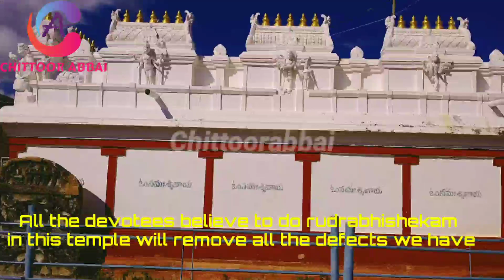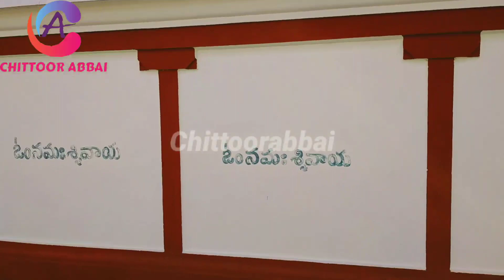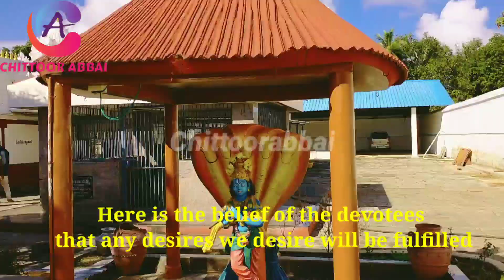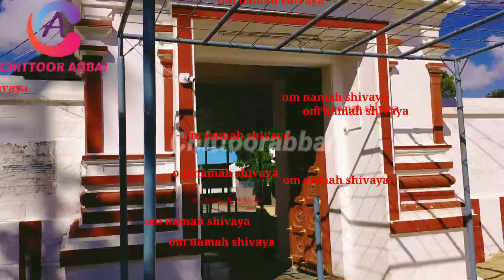Chittoorabbai New video-v15-Lord shiva temple🙏🙏🙏